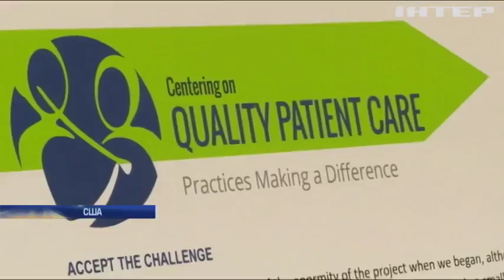Конгресс США отменяет медицинскую реформу Обамы